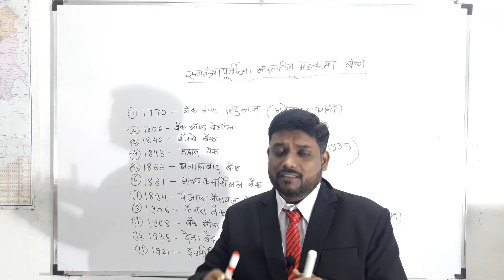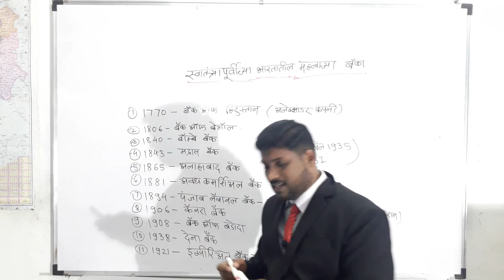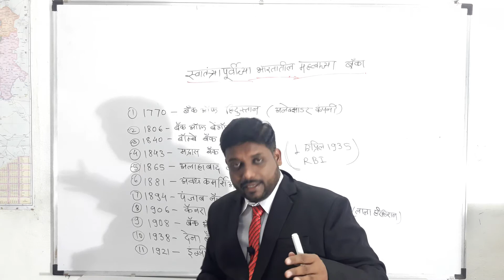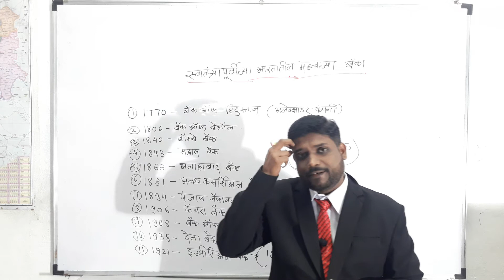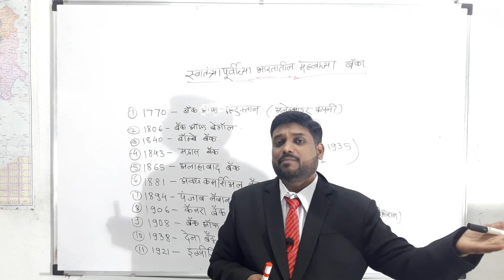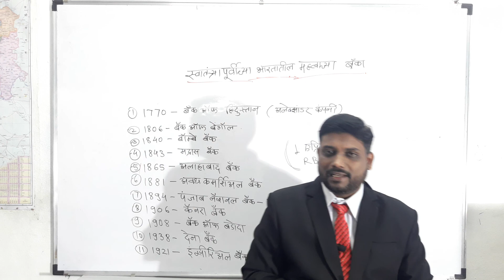History Of Banking In India - MAHESH PATIL SIR | भारतीय बँकांचा इतिहास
This Video Is About History Of Banking In India By Mahesh Patil Sir